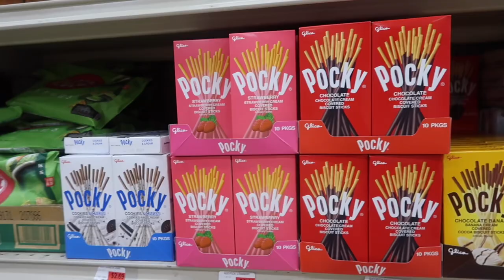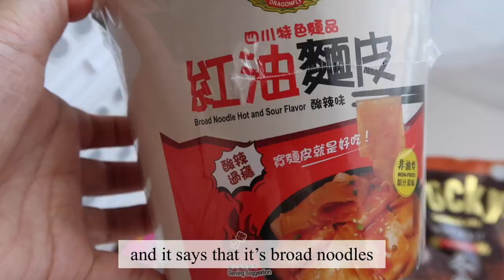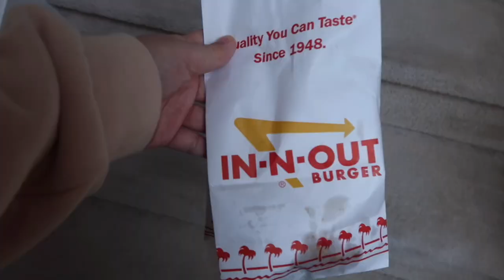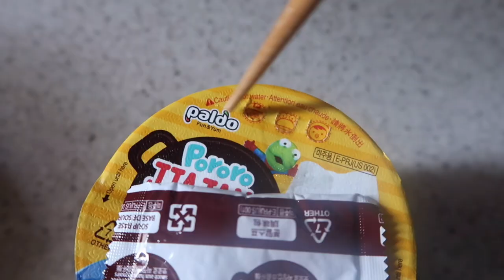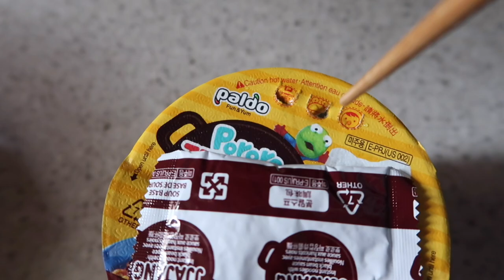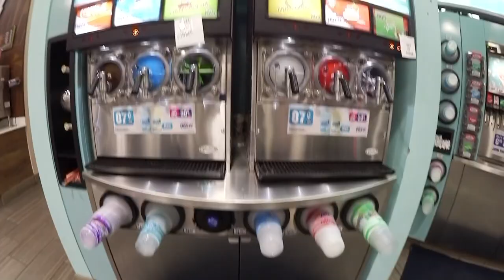what I eat in weekend WITHOUT cooking (watching the batman, hotpot with mom, new pocky flavor)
2. glass straws